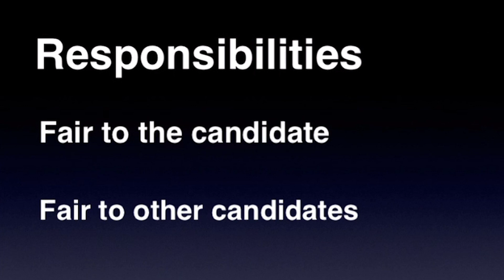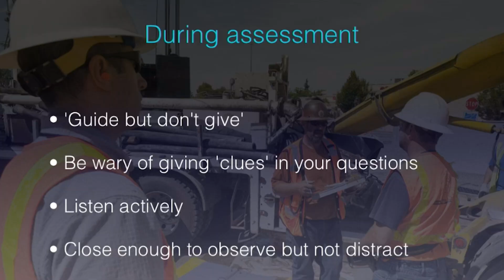Free Confident Trainer Course - Overview - Open2Study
Becoming a Confident Trainer is a free subject provided by Open2Study. Anyone can enrol, so join the class

If you ever thought about being a trainer or perhaps a teacher, then maybe this is a subject you might want to look at as a kick start to your career. This subject covers things like jumping in as a first-time trainer, understanding adult learners, how to tell when they're learning, and developing flexibility in your learning environment.